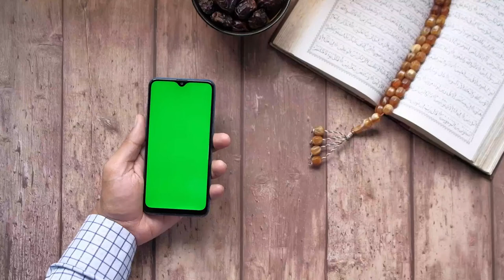BACKGROUND VIDEO AL QUR'AN VERSI 48